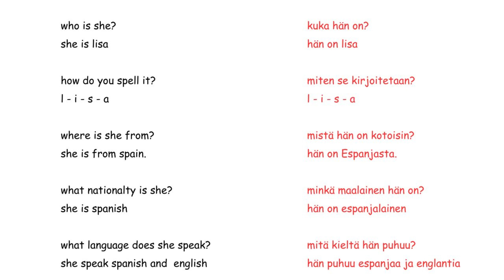Quections in Finnish | Finnish language lesson for beginners | 2023 |words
Quections in Finnish